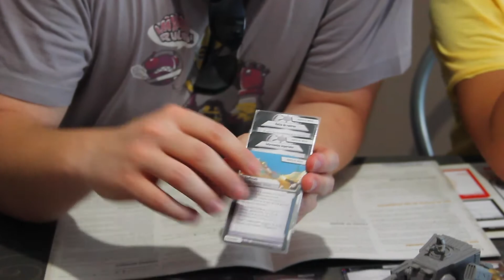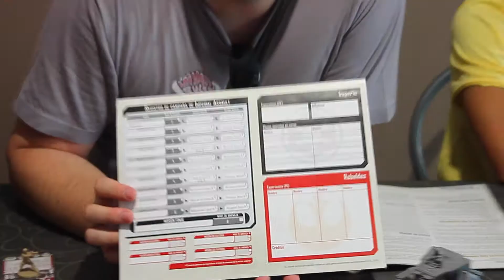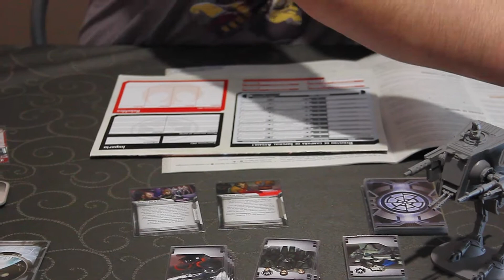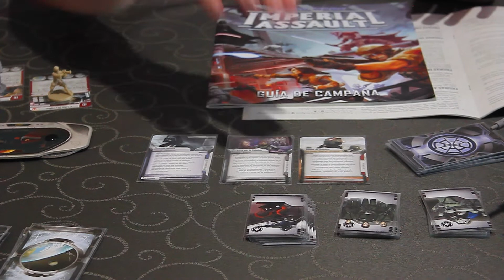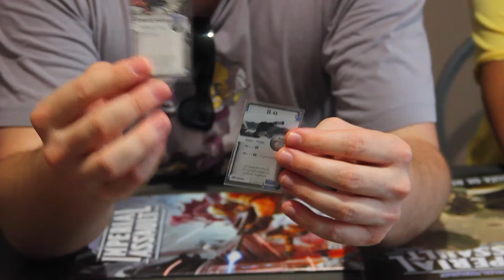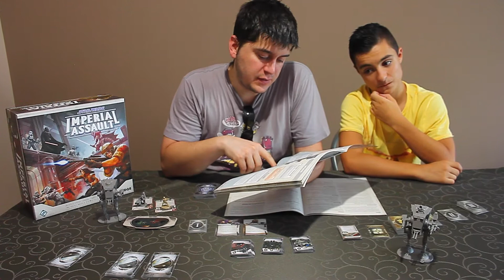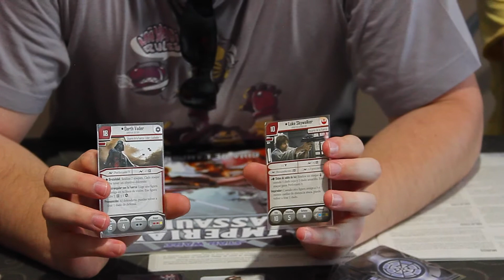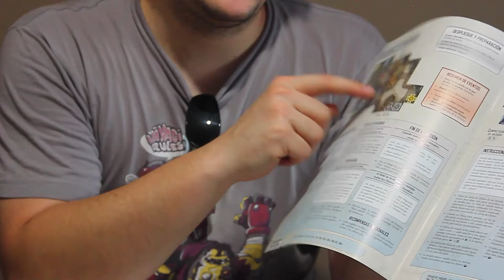Star Wars Imperial Assault: Cómo Jugar Campaña/Tutorial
En este vídeo Pablo, os explica en compañía de Iván de Juegorrinos, el cómo jugar de la Campaña de Star Wars Imperial Assault.